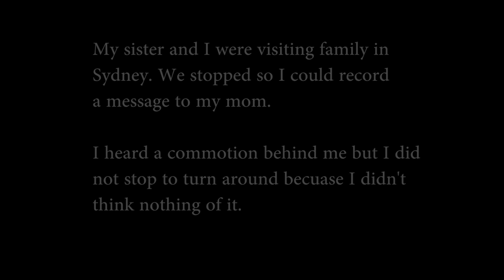Real Superpowers caught on camera! Watch it before it's taken down!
My sister was recording me sending a video message to my mom. While in the background something really crazy was happening.

Check it out for yourself. and follow @urielseries on instagram